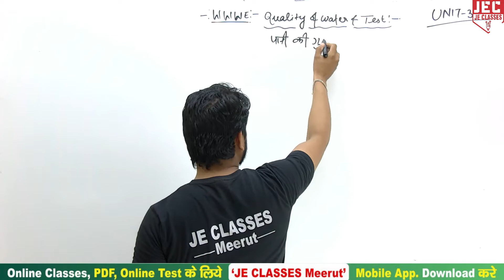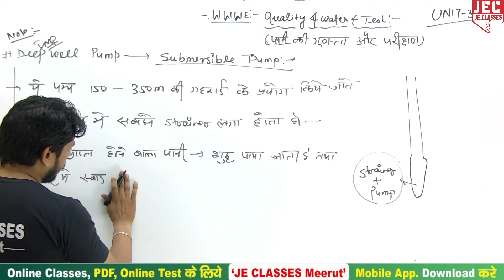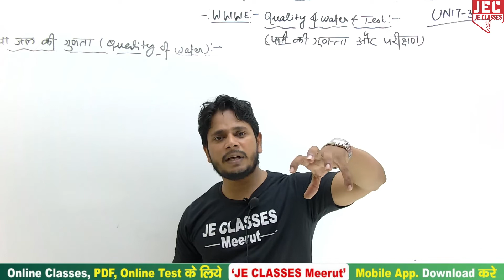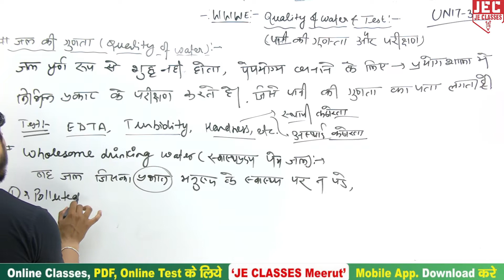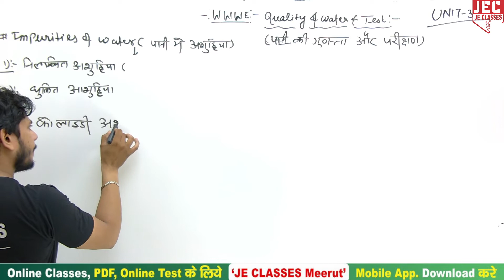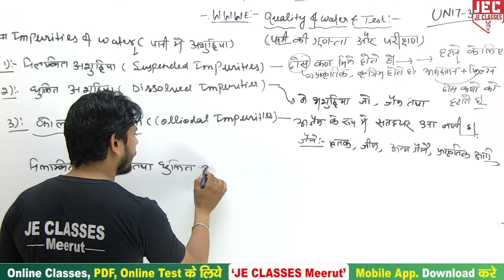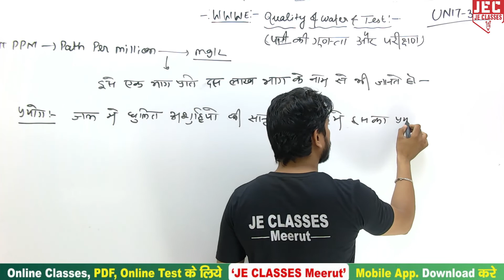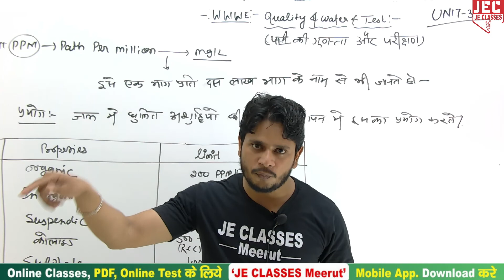#11 UPBTE Water & Waste Water Engineering 5th Sem Class for Polytechnic students | JE CLASSES Meerut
इस वीडियो में डिप्लोमा/पॉलिटेक्निक के 5th Semester के Water & Waste Water Engineering Subject को बहुत ही आसान तरीके से  कराया गया है जो कि आप सभी के लिए बहुत उपयोगी साबित होगी | आप सभी इस क्लास को देखे एवं अपने सभी मित्रो को ज्यादा से ज्यादा शेयर करे जिससे अपने सभी डिप्लोमा/पॉलिटेक्निक साथियो को जानकारी मिल सके और सभी इस Classes का लाभ ले सके |

Water_Waste_Water_Engineering wwwe PolytechnicSemesterClasses​ civilengineering Jec​आप सभी अपने JE CLASSES Meerut परिवार का Mobile App निचे दिए गए लिंक पर करके ज्यादा से ज्यादा करें

xxxxxxxxxxxxxxxxxxxxxxxxxxxxxxxxxxxxxxxxxxxxxxxxxxxxxxxxxxxxxxxxxxxxxxxxxxxxxxxxxxxx

Support's-